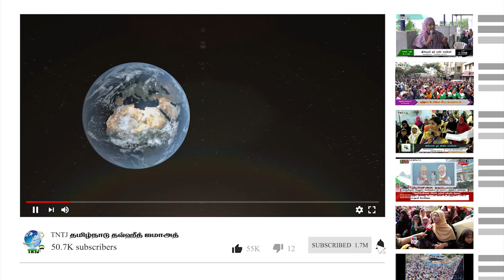இஸ்லாத்தை ஏற்காத பெற்றோர்களுக்கும் இஸ்லாத்தை தவறாக விமர்சிப்போருக்கும் எவ்வாறு தாவா செய்வது?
இஸ்லாத்தை ஏற்றுக்கொள்ளாத பெற்றோர்களுக்கும் இஸ்லாத்தை தவறாக விமர்சிப்பவர்களுக்கும் எவ்வாறு தாவா செய்வது?

ஆர்.அப்துல் கரீம் - மாநிலத்தலைவர்,TNTJ

இஸ்லாம் ஓர் எளிய மார்க்கம் - 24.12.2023

திருவள்ளூர் & மணவாளநகர் கிளைகள் - திருவள்ளூர் மேற்கு மாவட்டம்